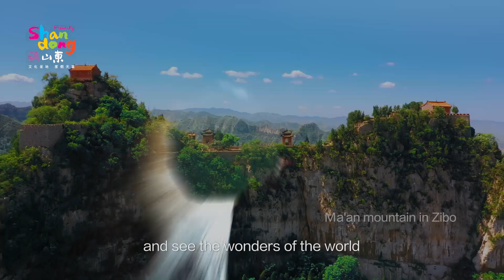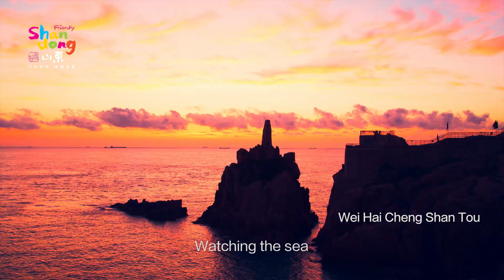สัปดาห์ประชาสัมพันธ์มณฑลซานตง "ซานตงดินแดนแห่งไมตรีจิต...ยินดีต้อนรับคุณ" 山东海外推广周 “好客山东欢迎您”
สัปดาห์ประชาสัมพันธ์ มณฑลซานตง "ซานตงดินแดนแห่งไมตรีจิต...ยินดีต้อนรับคุณ" | เทศกาลการประชาสัมพันธ์การท่องเที่ยวตามแนว แม่น้ำฮวงโห ปี 2023
“มิตรแท้ผู้รู้ใจ มิได้แยกใกล้ไกล แม้ห่างกันเป็นหมื่นลี้ก็ราวกับเพื่อนบ้านใกล้เรือนเคียงกัน” คลิปวิดีโอนี้จะพาทุกท่านเข้าร่วมการเดินทางที่สวยงามในฉีหลู่ (ซานตง) สัมผัสความลึกซึ้งดั่งหนังสือ สวยตระการตาราวกับภาพวาด งดงามราวกับบทกวี ไพเราะดั่งบทเพลง และอบอุ่นเหมือนบ้านของดินแดนฉีหลู่ "ซานตงดินแดนแห่งไมตรีจิต" ยินดีต้อนรับคุณค่ะ!